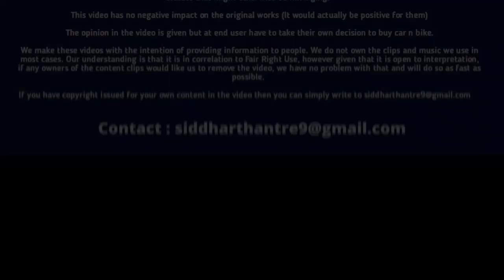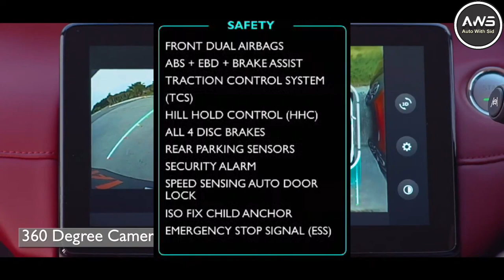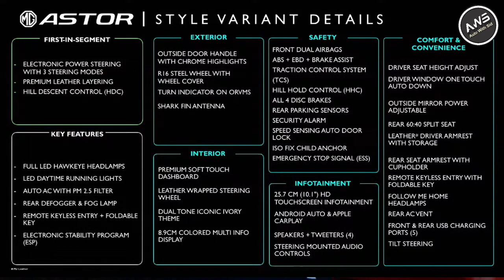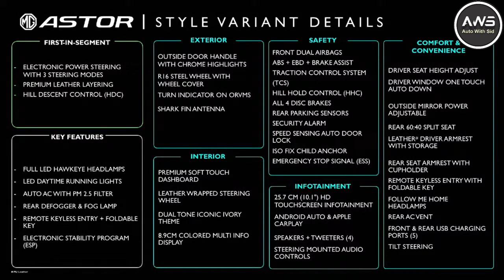MG Astor के Style Base Model में इतने सारे Features |Interior Exterior Safety On Road Price in India